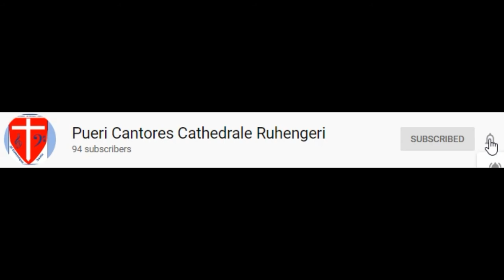Happy new year 2020 PCCR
We wish you happy new year 2020 with all our heart. We thank you very much for your interest to our posts!